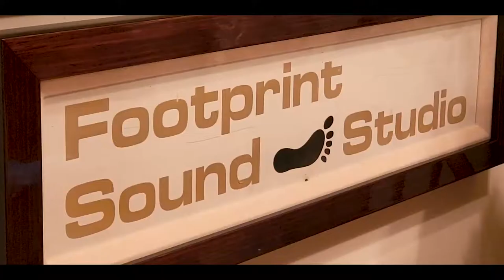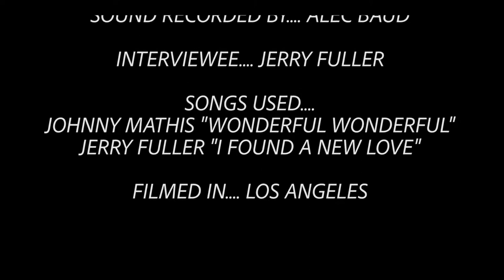THE JERRY FULLER DOCUMENTARY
I got the wonderful opportunity to interview the great Jerry Fuller while I was down in LA recently. He's such a terrific man with endless magnificent stories from working in the music industry since 1958! If you would like to know more about Jerry check out his website linked down below!